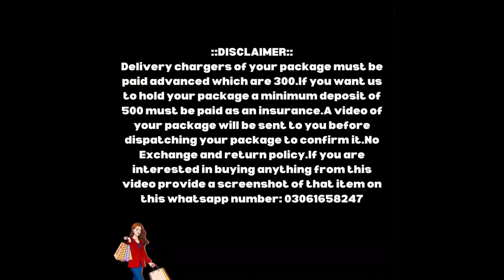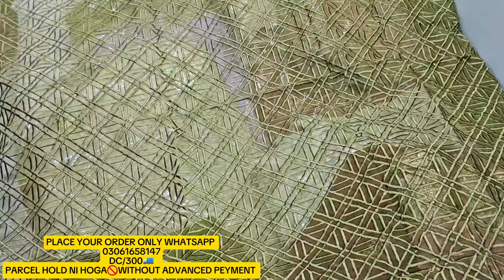11 October 2024💯BRANDED💥CUTPIECES LEFTOVERS HUAL💥WINTER OR FANCY COLLECTION💃AVALIABLE IN ALL BRANDS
Hi...!
and
👉TmLbPfklkKQhttps:/
👉/youtu.be/lC-LOnGrCkI
Delivery chargers of your package must be paid advanced which are 300.If you want us to hold your package a minimum deposit of 500 must be paid as an insurance.A video of your package will be sent to you before dispatching your package to confirm it.No Exchange and return policy.If you are interested in buying anything from this video provide a screenshot of that item on this whatsapp number